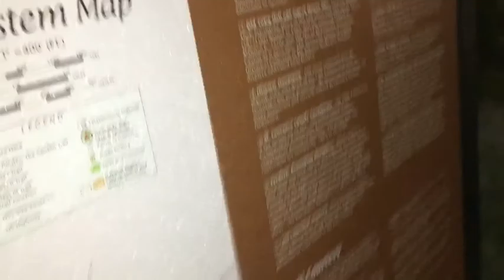what happends when you say your about to go to ottawa you dont